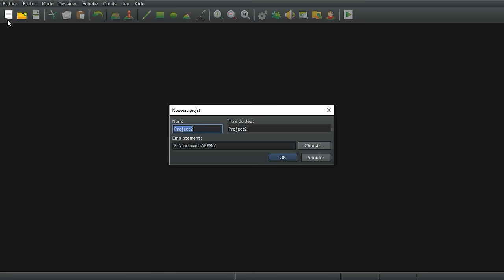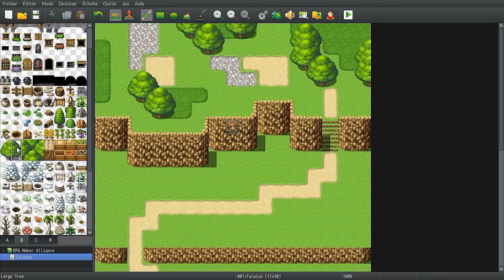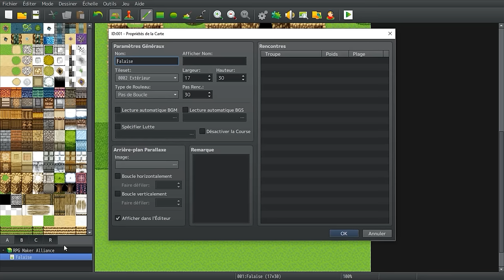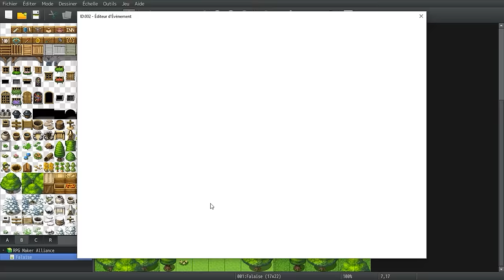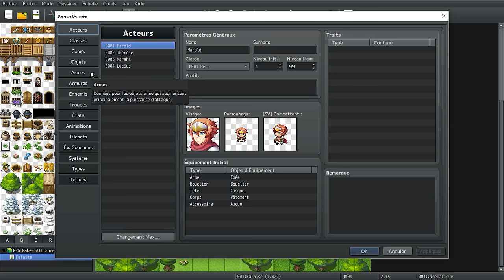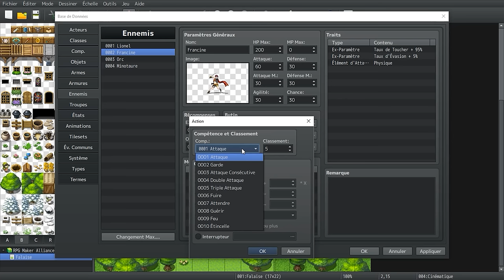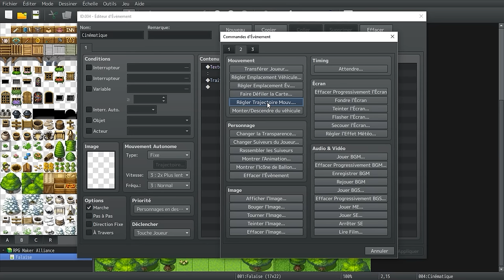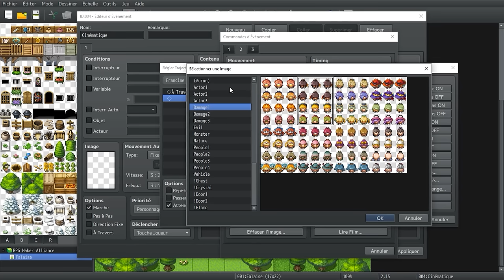Les bases de RPG Maker en 30 minutes (Tutoriel RPG Maker MZ, MV, VX)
Apprenez les principes de bases de RPG Maker en une vidéo : l'exploration, les combats et les PNJ.

00:00 Introduction
01:57 Créer le décor (mapping)
11:24 Créer des événements
16:57 Créer des combats
24:03 Mise en scène en événements
31:18 Conclusion